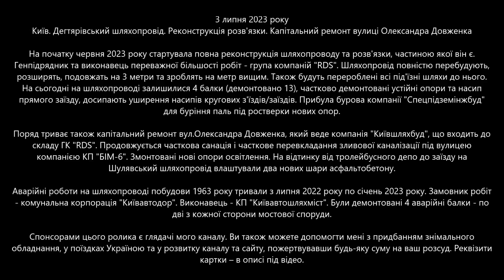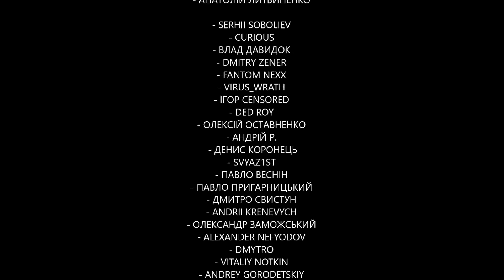#5. Дегтярівський шляхопровід майже розібрали! + кап.ремонт вулиці О.Довженка у Києві. 03.07.2023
📜📜📜 3 липня 2023 року. Київ. Дегтярівський шляхопровід. Реконструкція розв'язки. Капітальний ремонт вулиці Олександра Довженка.

На початку червня 2023 року стартувала повна реконструкція шляхопроводу та розв'язки, частиною якої він є. Генпідрядник та виконавець переважної більшості робіт - група компаній "RDS". Шляхопровід повністю перебудують, розширять, подовжать на 3 метри та зроблять на метр вищим. Також будуть перероблені всі під'їзні шляхи до нього. На сьогодні на шляхопроводі залишилися 4 балки (демонтовано 13), частково демонтовані устійні опори та насип прямого заїзду, досипають уширення насипів кругових з'їздів/заїздів. Прибула бурова компанії "Спецпідземінжбуд" для буріння паль під ростверки нових опор.

Поряд триває також капітальний ремонт вул.Олександра Довженка, який веде компанія "Київшляхбуд", що входить до складу ГК "RDS". Продовжується часткова санація і часткове перевкладання зливової каналізації під вулицею компанією КП "БІМ-6". Змонтовані нові опори освітлення. На відтинку від тролейбусного депо до заїзду на Шулявський шляхопровід влаштували два нових шари асфальтобетону.

Аварійні роботи на шляхопроводі побудови 1963 року тривали з липня 2022 року по січень 2023 року. Замовник робіт - комунальна корпорація "Київавтодор". Виконавець - КП "Київавтошляхміст". Були демонтовані 4 аварійні балки - по дві з кожної сторони мостової споруди.

👍👍👍 ПОДЯКИ:
- SERGEJ KRAUSE
- СЕРГІЙ ДЯДЕЧКО
- ОЛЕКСАНДР КАЛЬЧЕНКО
- RUSSEL CLIFFORD
- ВІКТОР СІРУК
- ПАВЛО МОГИЛА

✅✅✅  ЮРІЙ КРИЧЕВСЬКИЙ

⭐ ОЛЕКСАНДР ГЕРАЩЕНКО
⭐ ОЛЕКСІЙ РУДЕНКО
⭐ КОНСТАНТИН

- КОРШУН ОДЕСЬКИЙ
- ЄВГЕН ЗАЙЦЕВ
- АНДРІЙ ГАЛКИН
- АРТЕМ ФОКАНОВ
- ВІТАЛІЙ НОТКИН
- ТАРАС МАМЧУР
- ОЛЕКСІЙ ПРИХОДЬКО
- АРТЕМ ОРЕЛ
- ЛЕОНІД ШЕВЦОВ
- ДМИТРО ШАГИН
- РУСЛАН ШТИК
- СТАНІСЛАВ ДЕМИДЮК
- АНАТОЛІЙ ГОНЧАРОВ
- АНТОН БІЛОУС
- ТАРАС ГАЛКОВСЬКИЙ
- АНДРІЙ
- ЄВГЕН БОРИС
- ОЛЕКСІЙ КУЧЕРЕНКО
- СТАНІСЛАВ ХОЛОДАР
- СЕРГІЙ БОРОЗЕНЕЦЬ
- АРТУР П.
- ДМИТРО ЖМУРКО
- ІГОР МАРКОВ
- РУСЛАН ПИСАРЄВ
- СЕРГІЙ ДУМИК
- ЮРІЙ БАЮРАК

✅✅✅ АНАТОЛІЙ ЛИТВИНЕНКО

- SERHII SOBOLIEV
- CURIOUS
- ВЛАД ДАВИДОК
- DMITRY ZENER
- FANTOM NEXX
- VIRUS_WRATH
- ІГОР CENSORED
- DED ROY
- ОЛЕКСІЙ ОСТАВНЕНКО
- АНДРІЙ Р.
 - ДЕНИС КОРОНЕЦЬ
- SVYAZ1ST
- ПАВЛО ВЕСНІН
- ПАВЛО ПРИГАРНИЦЬКИЙ
- ДМИТРО СВИСТУН
- ANDRII KRENEVYCH
- ОЛЕКСАНДР ЗАМОЖСЬКИЙ
- ALEXANDER NEFYODOV
- DMYTRO
- VITALIY NOTKIN
- ANDREY GORODETSKIY
- ANDRIY
- ІГОР МАРКОВ
- TARAS NOVOKHATKO
- ОЛЕКСАНДР ПИЛИПЕНКО
- ВІТАЛІЙ ШЕВЧЕНКО
- DMYTRO LYFARENKO
- MAKSYM KURGANSKYY
- DENYS HRYHORIEV
- APOFIS